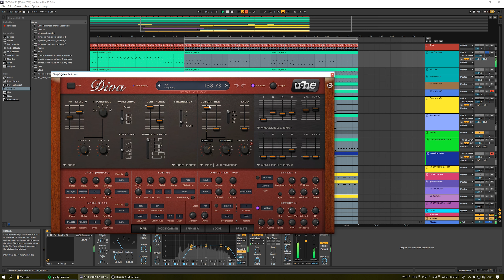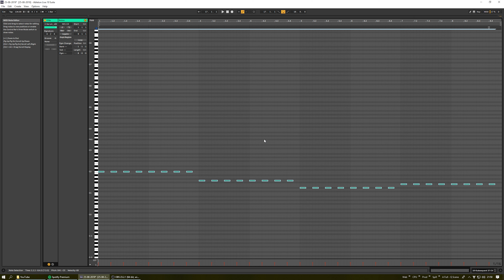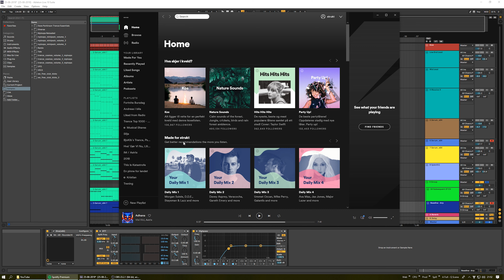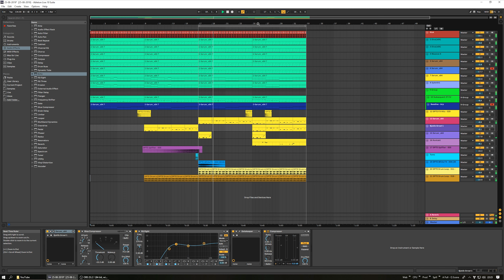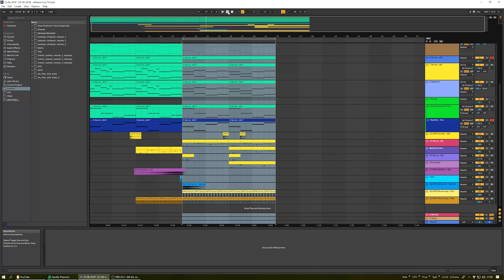Mixing and Mastering: Layering Synth Leads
Working on a track, it sounds muddy and all over the place. In this video I show some of my mix and layering synth techniques. Using stock EQ and compression to tighten the sound and get the clarity back.

Please share, repost, comment, follow or like this video. If enough of you do that it helps me get higher up in search results. Thanks!